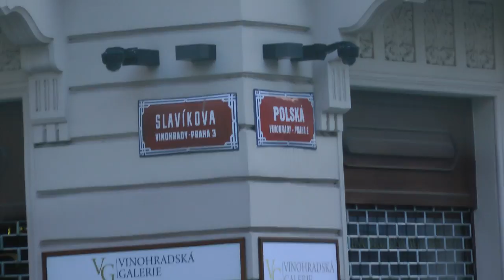driver view Viking Cruises "Prague by Night" bus tour of Prague, Czech Republic (1 of 3)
This is part 1 of 3 showing a good part of the Viking Cruises "Prague by Night" optional tour of Prague, CZ on July 3, 2017. My camcorder mysteriously quit working toward the end during the best part when it was really dark, but these 3 videos show a good amount of the trip. Really regret the malfunction at the end--still no explanation at all. Had to disconnect battery from camcorder and re-install and it has worked fine since. This video includes an abbreviated portion of our visit to the Zizkov TV Tower which occurred during this tour. For more views of that, I have posted several videos under that name by itself.